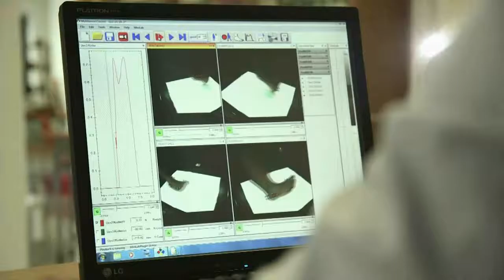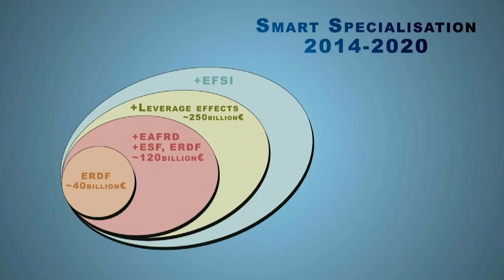SmartRegions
Under the Smart specialisation Platform, EU Regions are boosting their cooperation. Research and innovation strategies are crucial. European Structural and Investment Funds provide the main source of financing, helping to mobilise up to 250 billion Euros until 2020.